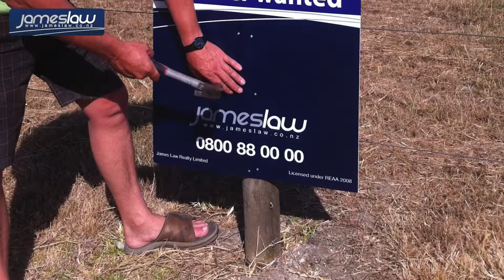28Mar13 Aero Park